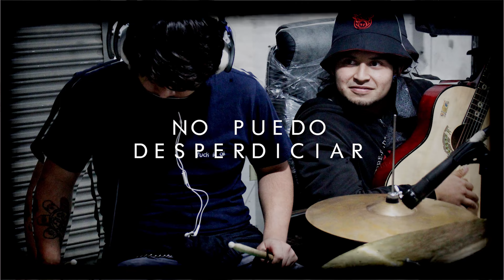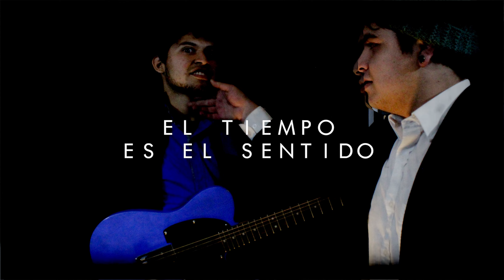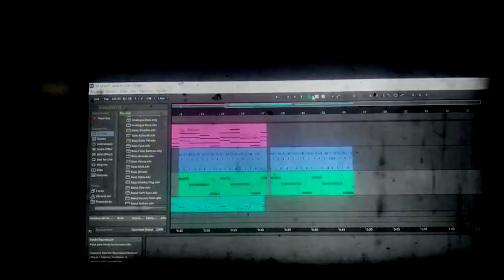Tiempo Perdido (Official Lyrics Video) - Los Piggy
Piggy Members:
Gabriel González  (Gabo)
Mateo Calle (VomiBoy)
Jessica Pucha (Iesika)
Roger J. Remache (Rogerem)

Music & Lyrics: Gabriel González (Gabo)
Produced, Mixed & Mastering: Roger J. Remache (Rogerem)

Illustration: VomyBoy (Mateo Calle)
Video created by Roger J. Remache (Rogerem)

Piggy es una banda de amigos, en donde lo importante es divertirse haciendo música y más amigos. Se expresa lo que se siente al instante, así que no sabemos que tocamos. Ojalá la variedad y el estilo no encontrado de Piggy llegue a encontrar un espacio dentro de cada persona. Disfruten de Nuestra Música.

Piggy is a band of friends, where the important thing is to  have enjoy  and fun making music, and make more friends. It expresses what it feels instantly, so we don't know what we're playing. We hope the variety of style not found Piggy finds a space within each person.

Enjoy our music